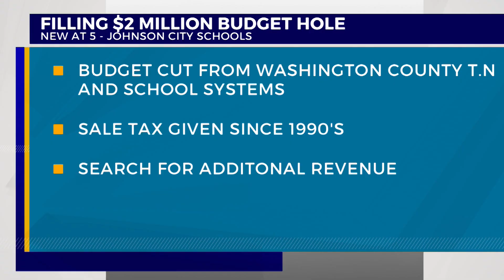Million dollar cut from Johnson City Schools budget won't cut employee pay increase